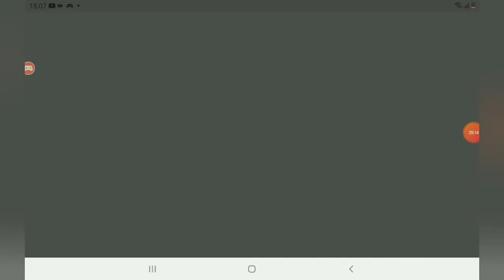brawl stars. mxeci edgari da qvishis kaci. lukaproroni da demetre pro.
demes arxi: demetre pro.